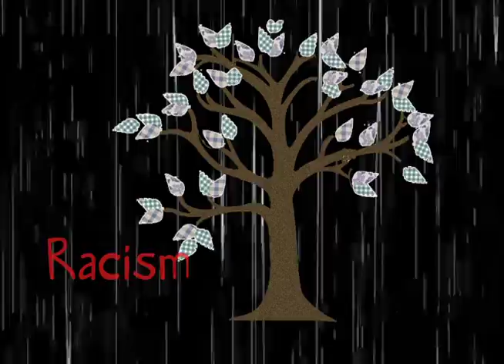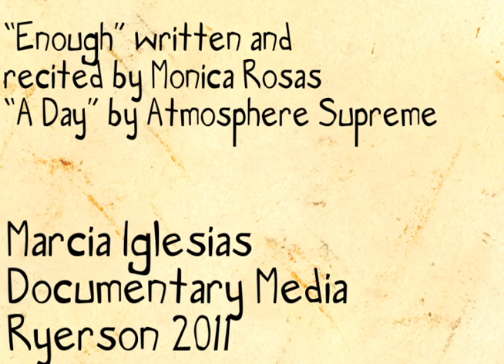AF Animation of "Enough": A Poem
Single images of art and photography are collected to create a collage-animated short of a young girl's experience and imagination.
Poem by Monica Rosas